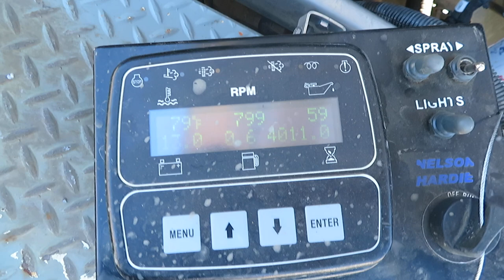Lot 134 - 2015 Nelson Hardie Super 40 Orchard Sprayer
2022 February Public Auction
2015 Nelson Hardie Super 40 Orchard Sprayer
Hr. Meter Indicates: 4,011 Hours
Serial #: S40N-1124-60
Features: John Deere Diesel Engine , 40" Single Fan, Rear Quick Fill, 600 Gallon Stainless Steel Tank.
Comments: Starts and Runs.